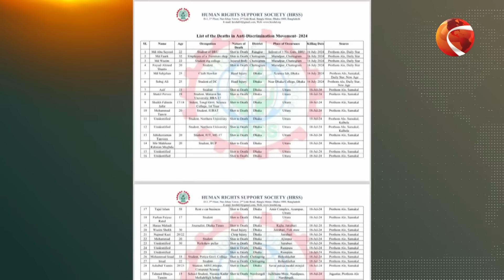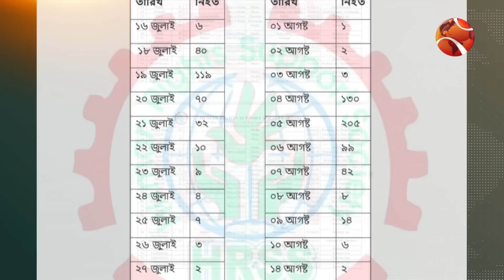৮১৯ জনের মৃ'ত্যু'র তথ্য পেয়েছে হিউম্যান রাইটস সাপোর্ট সোসাইটি | Quota Andolon | Channel 24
৮১৯ জনের মৃ'ত্যু'র তথ্য পেয়েছে হিউম্যান রাইটস সাপোর্ট সোসাইটি | Quota Andolon | Channel 24

»» Office Address:
Bangladesh.